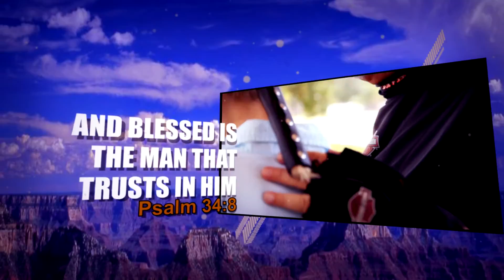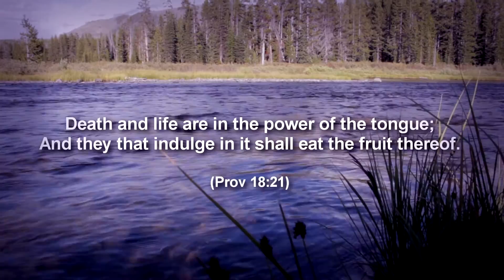The Love in Marriage | Church On The Run With Mylon & Christi Le Fevre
"… God is Love"  (1 John 4:8) "Death and Life are in the power of the tongue; and they that indulge in it shall eat the fruit thereof."  Prov 18:21